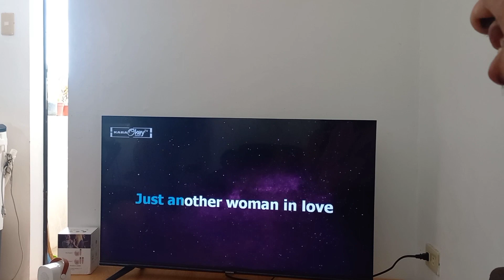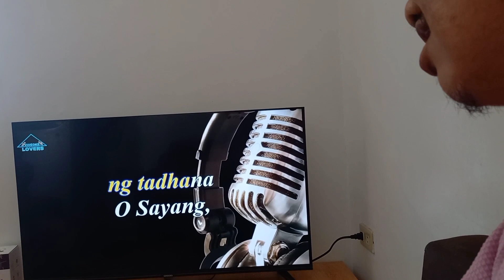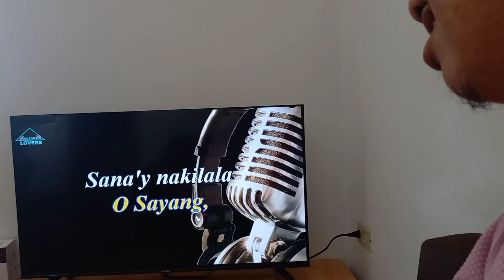SAYANG familytime minivlog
Araw ng mga ina e celebrate din namen ang birthday ng aming mama , kaya umuwi ako kasama ko mga kalodi ko syempre happy ako kahi naman wala okasyon basta kasama ang pamilya masaya. Karaoke kame kainan ng naihanda ng kapatid ko payak na pamumuhay pero masaya. Nakakasaya.ng puso may regalo pa ako na karaoke maliit uso kasi ito mgayon na portable mini karaoke may flower chocolate pa o di ba masaya. Samahan pa ng sweet ko na anak 💖